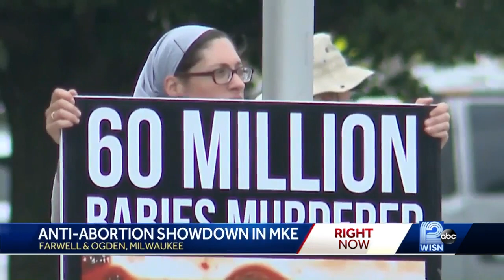Abortion debate takes center stage outside Milwaukee Planned Parenthood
Both sides of abortion debate square off at Milwaukee Planned Parenthood